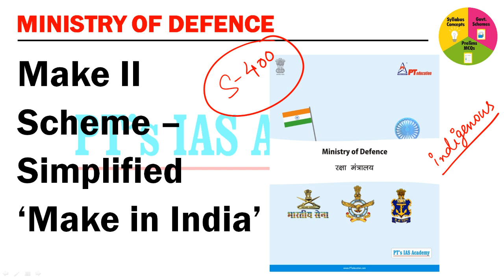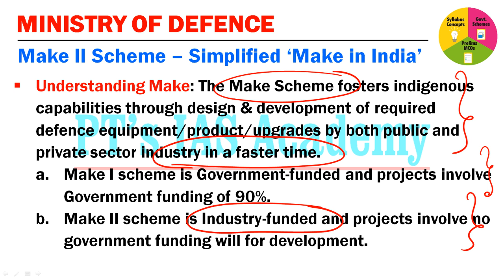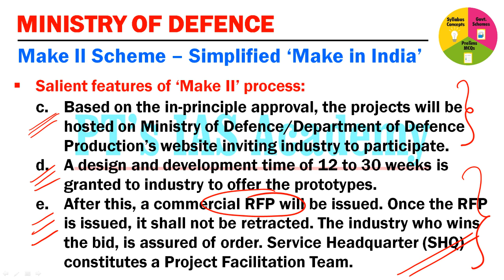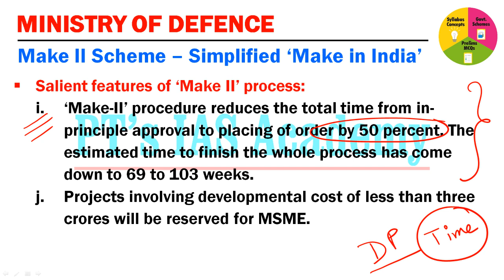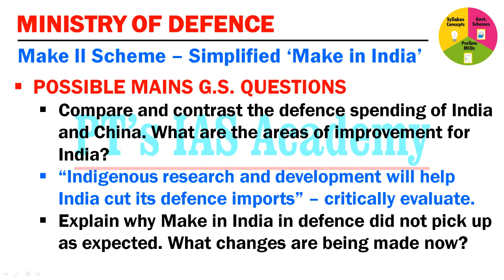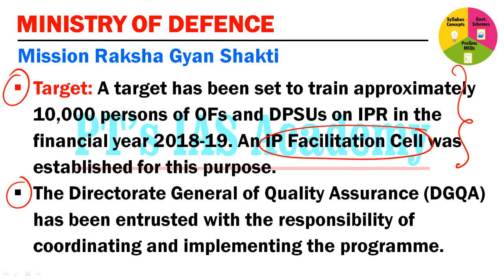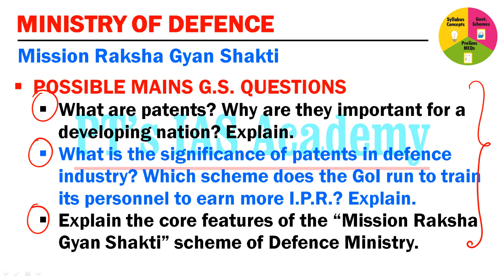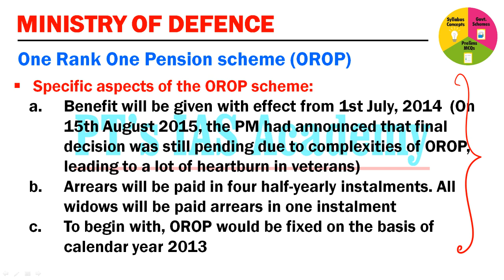Government Schemes for Civil Services - TAP - Day 8 - UPSC 2020-21 - PT's IAS ACADEMY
- Tapasya Annual Preparations is our FREE service for all civil services aspirants (150 + 150 + 150 sessions = 450 nos.)
- Attend LIVE classes on Youtube channel, and learn